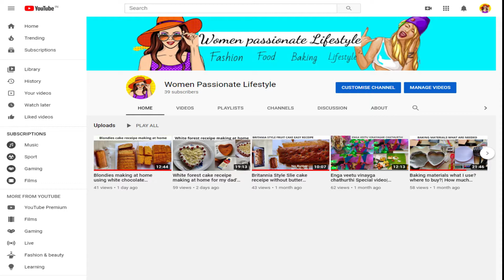Easy cake decoration at home multi crafti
Hi friends,
New channel
Follow me insta id: @multi_crafti